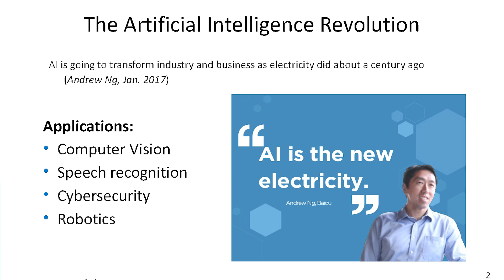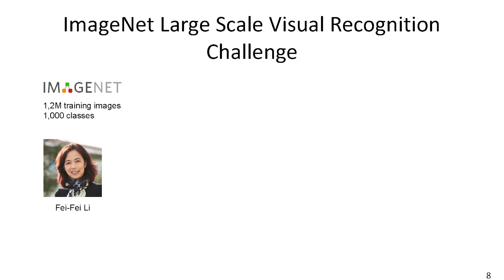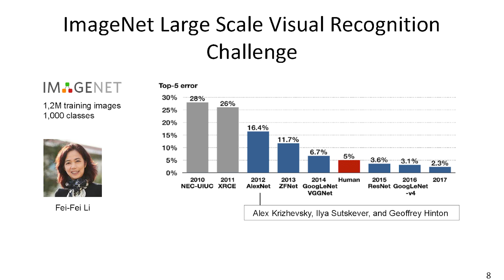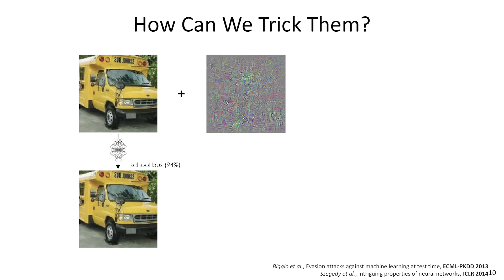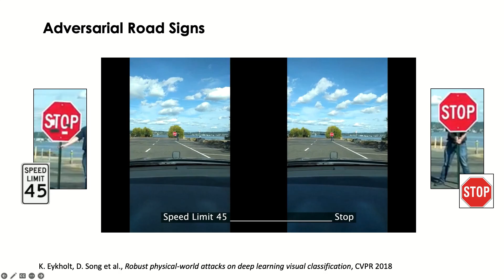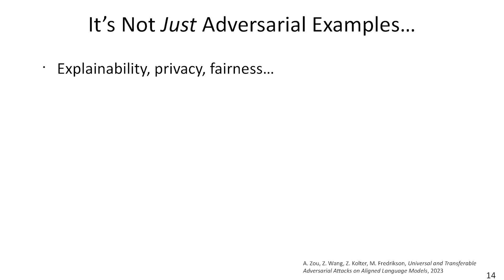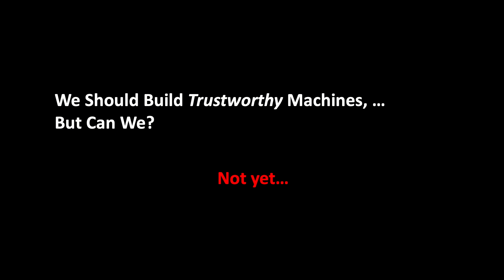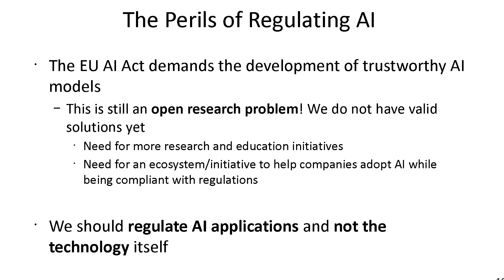Hacking AI | Battista Biggio | TEDxViaTirso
It is possible and , may be, easy hacking AI: here it is a question of understanding the instrument itself and its perspectives, because we are not talking about pure technology, but about the essence of man. Battista Biggio is an Associate Professor at the University of Cagliari, Italy, and co-founder of the cybersecurity company Pluribus One. He has made pioneering contributions to the field of machine learning, playing a leading role in understanding how to design safe and robust algorithms. His seminal paper on “Poison Attacks against Support Vector Machines” won the prestigious ICML Test of Time 2022 award. He is also leading the ELSA project's efforts to build a European Network of Excellence for Safe and Secure AI. This talk was given at a TEDx event using the TED conference format but independently organized by a local community.